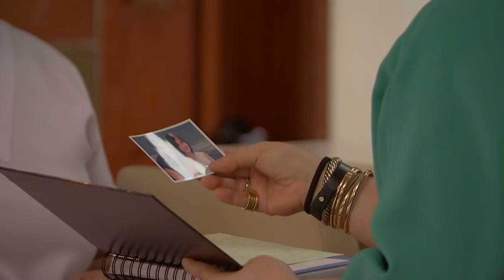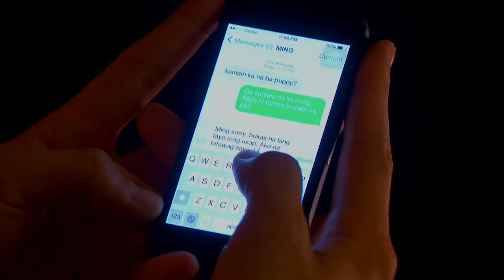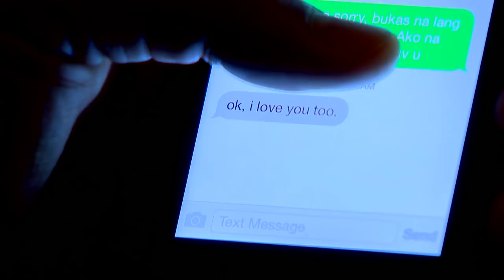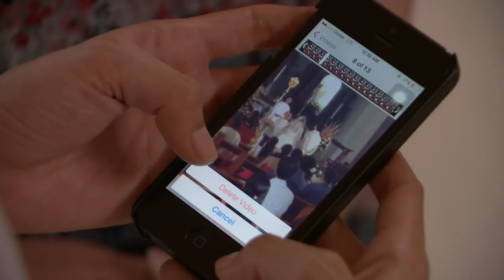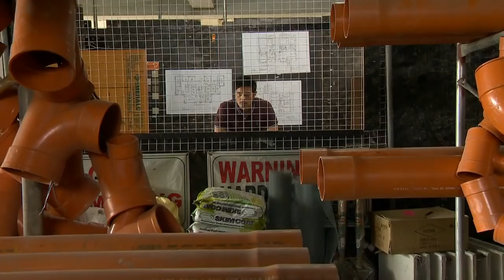Ang Dalawang Mrs. Real: Full Episode 23